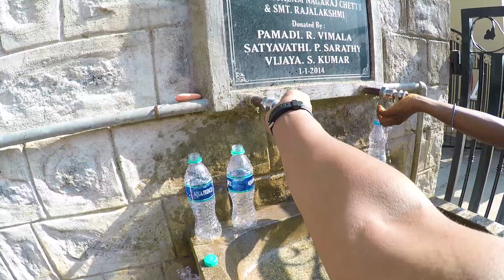Unplug. | How to enjoy a Solo Trip